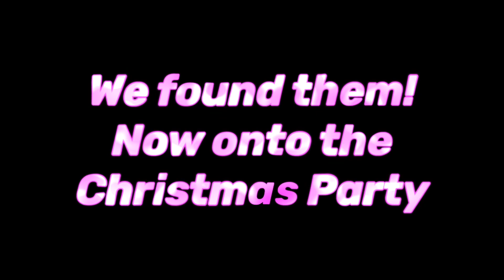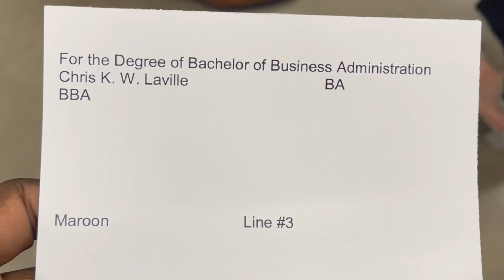Graduation & Birthday Vlog|| We Missed You|| Family Week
We were so happy to just be done with all the busyness of life and really ENJOY the season that God is walking us through!

We hope that this video brought you JOY!
DAILY REMINDER: You have PURPOSE & it's possible to know what it is.